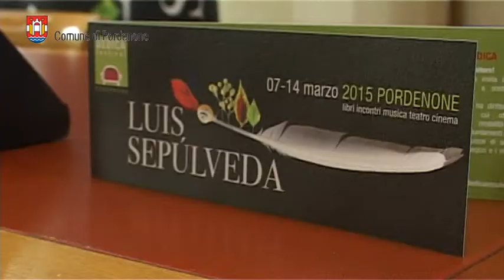Luis Sepúlveda riceve il Sigillo della Città di Pordenone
Mercoledì 11 marzo alle ore 11.00 nella sala consiliare del municipio di Pordenone il sindaco Claudio Pedrotti ha consegnato il Sigillo della città a Luis Sepúlveda, protagonista della rassegna culturale Dedica festival. Durante la cerimonia sono stati premiati gli studenti che hanno partecipato al concorso "Parole e immagini per Luis Sepulveda".Il Sigillo viene conferito alle personalità, ospiti della città di Pordenone, che si sono particolarmente distinte nella loro attività Riproduce lo stemma della città dove i due battenti spalancati sull’acqua rappresentano il collegamento fluviale con Venezia e l’Adriatico. Le due corone auree che sovrastano la porta testimoniano la pienezza e l’autorità giudiziaria di cui la città beneficiava. La raffigurazione è anche il simbolo di una città aperta alla conoscenza e agli scambi culturali, nel segno del rispetto, della tolleranza e della curiosità che deve spingere ogni cittadino alla scoperta dell’altro.